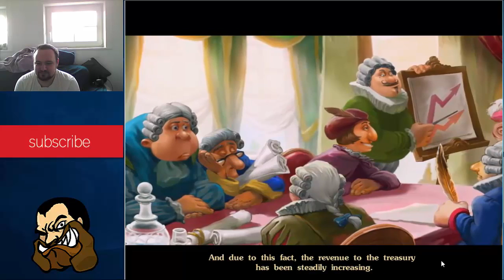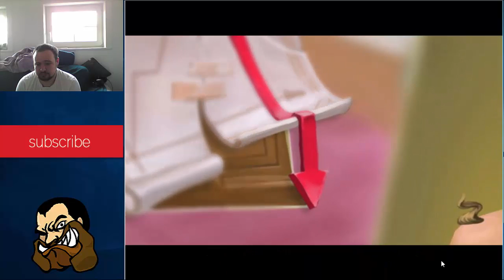Xandru8 LP: Royal Envoy 2 ep: 1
If you enjoyed the video pls leave a like and sub and share the video it helps out my channel like you would not believe and hope to see you in the next video.